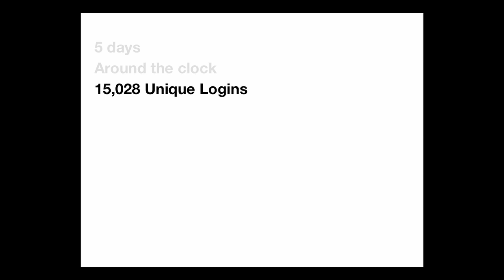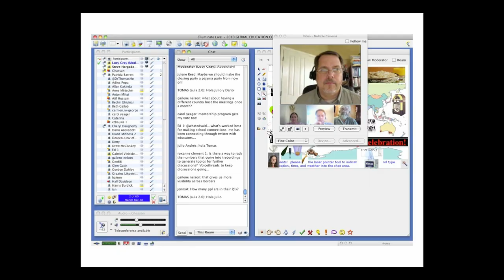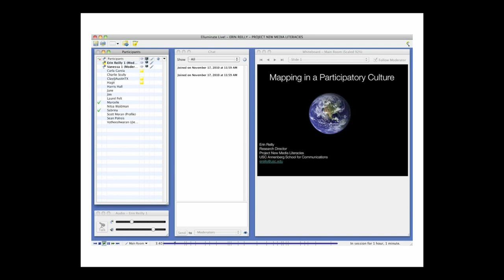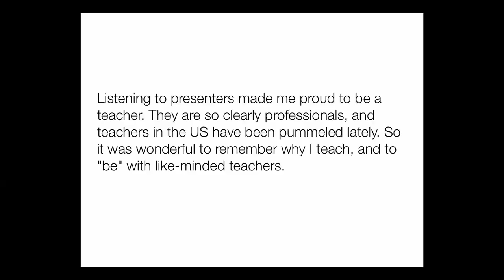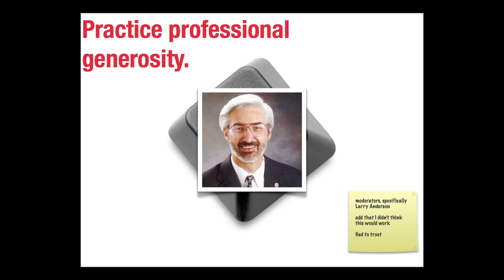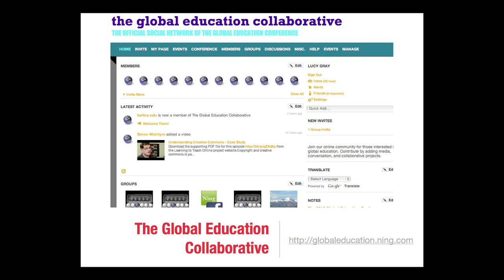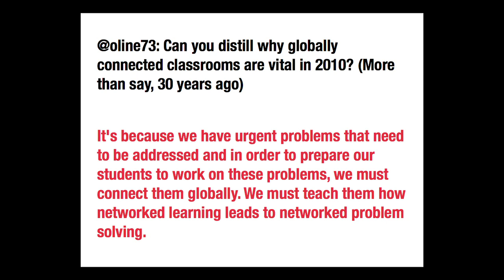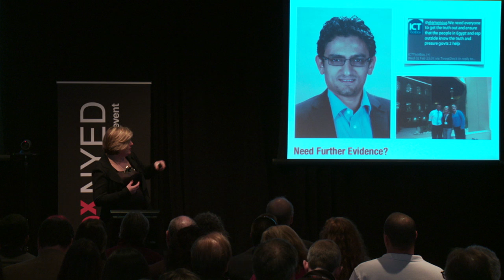TEDxNYED - Lucy Gray - 03/05/2011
Lucy Gray is an educational technology consultant specializing in 21st century initiatives and projects. She holds an M.Ed in Technology in Education from National Louis University and began her career as a primary grade teacher in the Chicago Public Schools. Lucy went on to work at the University Chicago in various capacities at the Laboratory Schools, the Urban Education Institute, and most recently, at the Center for Elementary Mathematics and Science Education.